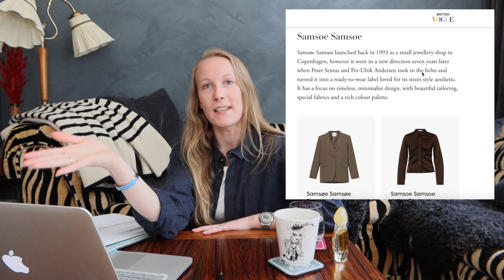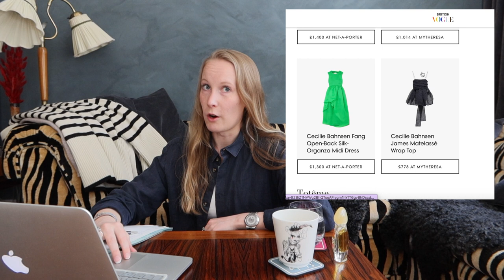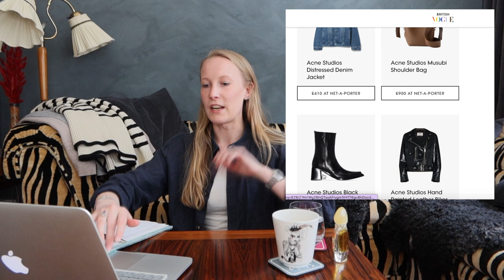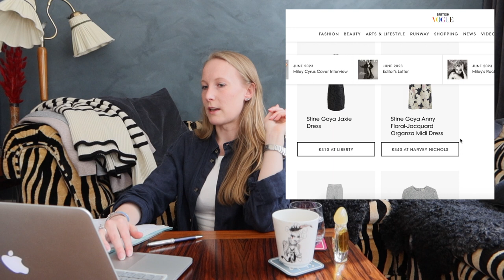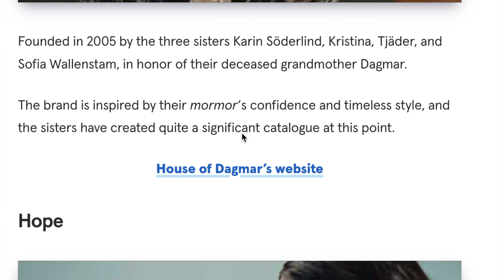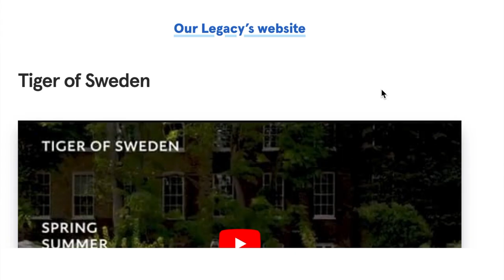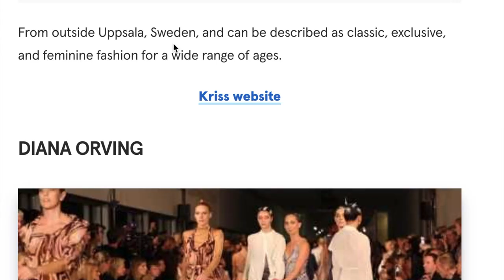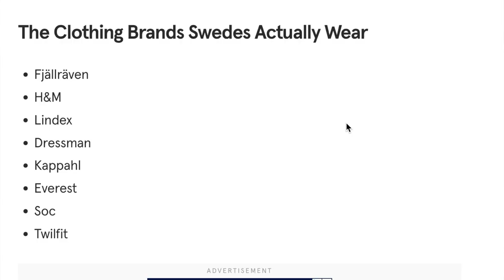Scandinavian Clothing Brands You Need to Know - From a Swedish Perspective | Amanda Siedler 💙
Hey friends ♡ Let's explore the world of Scandinavian clothing brands, as I am a bit of a fashion enthusiast and considering I am Swedish - I thought it would be fitting for me to take on the role of judge and react to popular Scandinavian fashion brands. Get ready to witness my honest opinions and insights on these renowned Swedish/Danish clothing brands. Are there any Scandi clothing brands you think I should have mentioned?? :D

CHAPTERS
00:00 Hi fam ♡
00:55 Vogue Article
09:20 Nordic Perspective Article
21:55 My Additions
27:01 See u soon ♡

From the minimalistic and elegant designs of Totême to the timeless sophistication of GANT, we will review a range of brands that embody the essence of Scandinavian fashion. Prepare to be introduced to some of the most influential names in the industry, including Peak, Samsøe Samsøe, Tiger of Sweden, Filippa K, Acne Studios, Eton, Busnel, Davida Cashmere, Stenströms, Hettemarks, Holebrook Sweden, and Ahlvar Gallery. Today we talk through the Nordic fashion brands you need to know from a Swedish perspective. Discover the attention to detail, quality craftsmanship, and refined aesthetics that define these Swedish clothing brands. Whether you're a fashion enthusiast or simply looking to update your wardrobe, this video will provide valuable insights and inspiration on how to achieve a timeless look with these Scandi clothing brands. Don't miss out on this captivating journey through the world of Swedish clothing brands. Get ready to achieve a timeless look with these Swedish clothing brands and gain a fresh perspective on Scandinavian fashion. 💙

Looking forward to seeing u here again next Sunday at 3pm Swedish time!

xoxo,
Amanda, @SiedlerAesthetic 💙